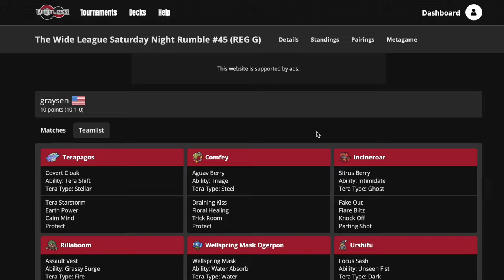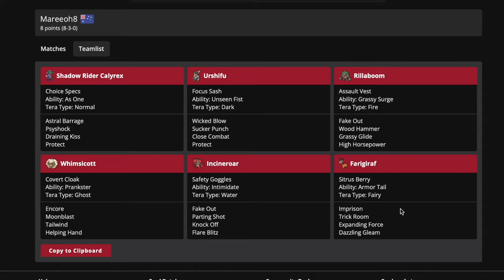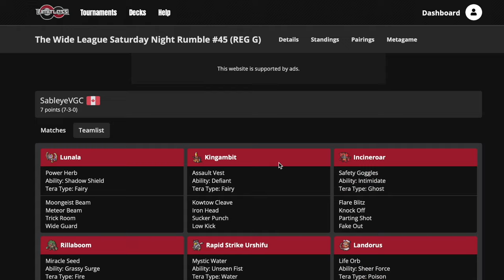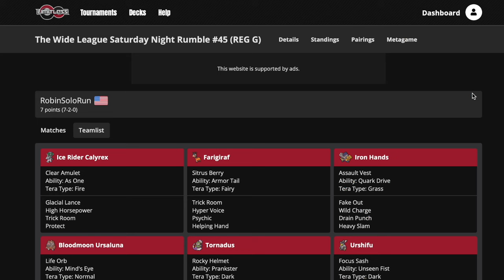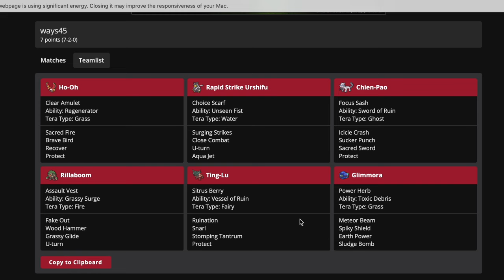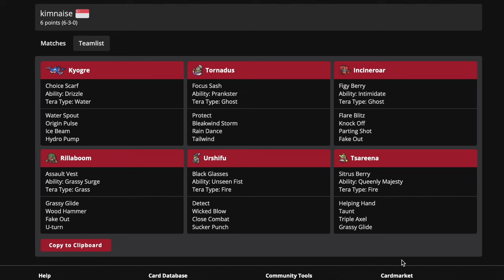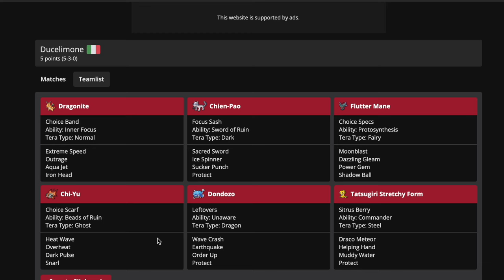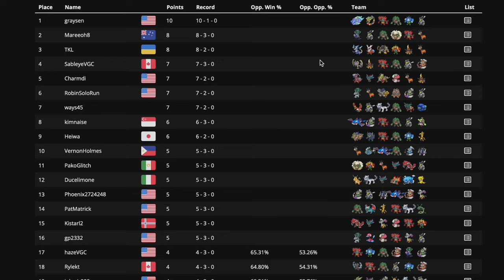Comfey Won a Regulation G Tourmament...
Comfey is real

0:00 Comfey Winning Team!
2:52 Farigiraf Got 2nd!
5:33 A Top Miraidon Team!
8:06 A Lunala Team !
10:27 I Love This Koraidon Moveset!
12:00 A Trick Room Tailwind Build.
14:54 Ho-Oh Top Cut!
17:24 Tsareena Did Well.
19:57 A Top Zamazenta Team.
22:30 Swords Dance Groudon!
24:45 A Rayquaza Team!